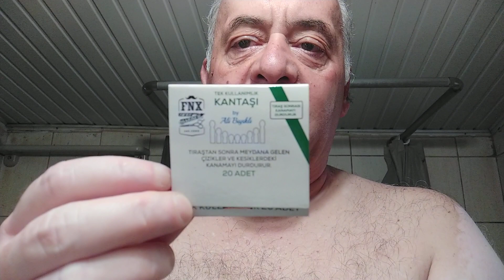Γιάννης παραδοσιακο ξυρισμα🇮🇹 traditional shave🪒 razorock teck II ιταλοκαναδεζα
pre shave:proraso🟢🇮🇹

σαπουνι :proraso🟢🇮🇹

after save:proraso🟢🇮🇹

πινέλο χοίρου:omega  χοίρου 🇮🇹

ξυριστική μηχανή : razorock teck II 🇮🇹

λεπίδα  : Wilkinson  🇬🇧

Μπολ: omega🇮🇹

mug: proraso🟢🇮🇹

ΑΙΜΟΣΤΑΤΙΚΑ  Σπίρτα: kantasi 🇹🇷

κατάστημα:
welshaved: kosmosman :Hairmaiker: